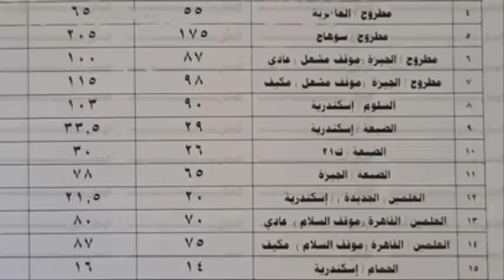هتسافر مطروح أم الغردقة ؟ ايه الفرق ؟ فيديو للمبتدئين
لو لم تذهب من قبل إلى مرسى مطروح أو الغردقة و تحتاج إلى بعض المعلومات عن المدينتين لتقرر أيهما يناسبك أكثر، فهذا الفيديو من أجلك.الفرق و الاختلاف بين مرسى مطروح و الغردقة.